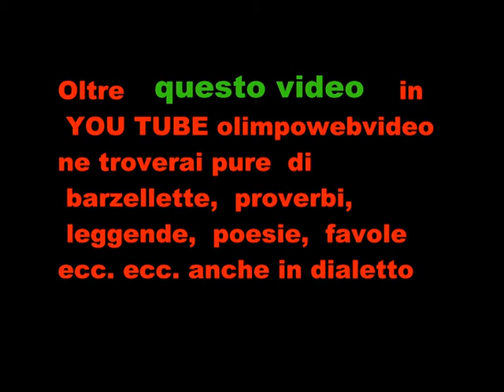90° di fondazione sezione ANA di Bergamo del 9 2011 Coro ANA val Cavallina 358.wmv